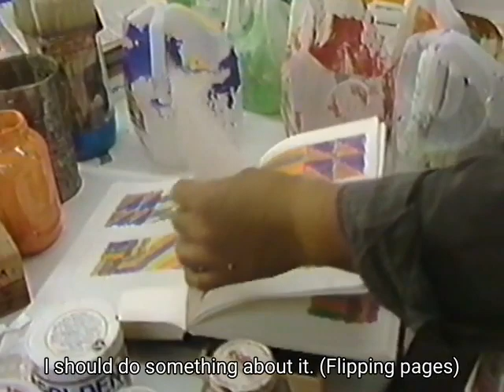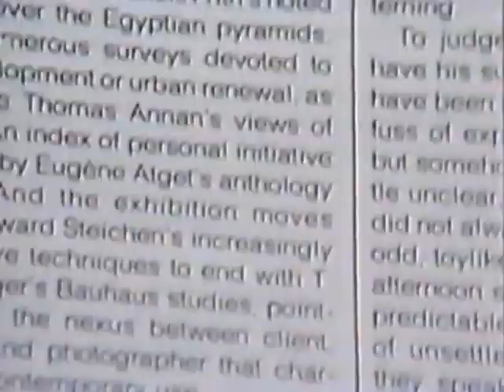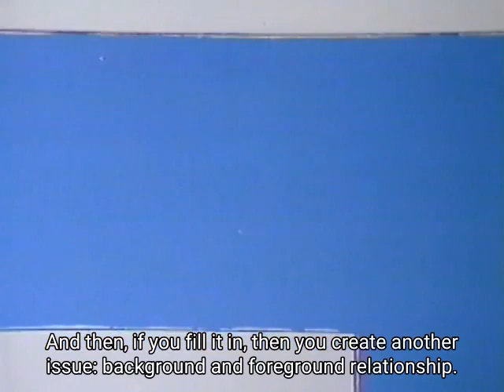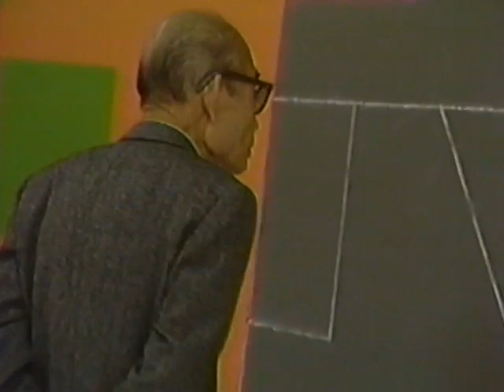Hitoshi Nakazato Interview at his studio in NY, 1989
Hitoshi Nakazato (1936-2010) first went to the US in 1962. He returned to Tama Art University, his alma mater, to teach for several years, but he spent the rest of his career as an artist in New York City.

When Nakazato arrived in the US, the influence of Abstract Expressionism was waning. Counterculture sparked artistic movements like Neo-Dada and Pop Art which incorporated images from popular culture; fragments of daily life tumultuously invaded the sacrosanct realm of painting. These art movements were a formal objection to the notion of high art secluded in the ivory tower. Anti-Vietnam War protests were taking place on university campuses throughout the US. After graduating from the University of Pennsylvania, Nakazato returned to Japan through Europe and encountered the civil unrest in Paris in May 1968. It was a time of rebellion against the establishment. Japan was also experiencing revolutionary fervor as student protestors blockaded classrooms at the Tama Art University. Student-led organizations forced faculty members, including Nakazato, to confess their complicity to the establishment. Living through such a time, Nakazato confronted the contradictions of an artist living in contemporary society. He even considered stopping painting but deliberately chose to continue working in the medium, simultaneously striving to break free from the realm of painting. With this premise, he began his own painting revolution rooted in his determined thought processes and tenacious physical endurance.

Printmaking provided a valuable means for Nakazato’s abstract images. He first encountered cutting-edge printmaking methods in the US, and mastering multi-color single-plate printing propelled the development of his abstract art.

Camera: Dieter Froese
Second Camera: Doug Eisenstark
Post Production: Dekart Video
Creative Consultant: Sumiko Takeda
Subtitles: Jin Nakazato